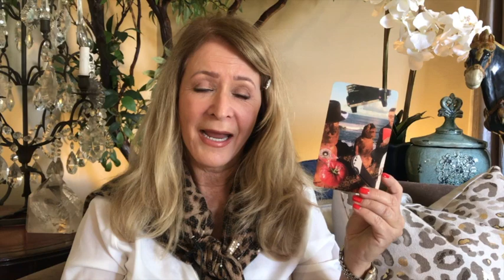December Channeled Message | Spirit Medium Amirah Hall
December  Channeled Energy Update | Spirit Medium Message. In this month’s channeled spirit message from my Arcturian spirit guides, they advise us that we are moving into a highly robust energy that is infused with inspiring, active and motivating vibration. This energy will be building over the next few months and encourages us to be in alignment with our heart-of-heart on an authentic self-nurturing path.

TWEET THIS VIDEO:     tps://youtu.be/JBWYynZefm8